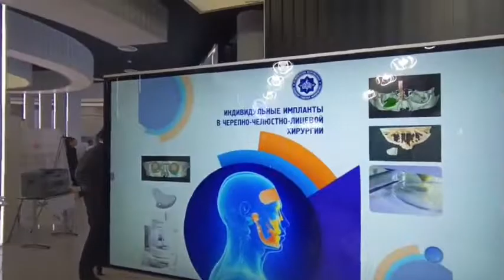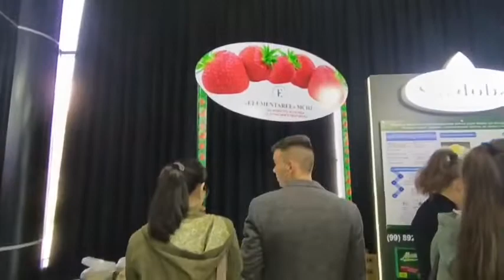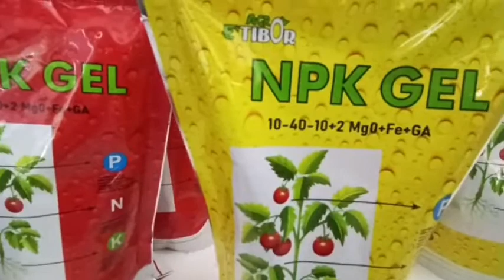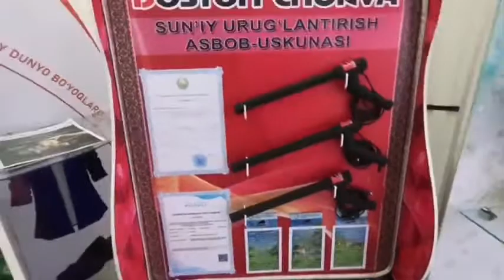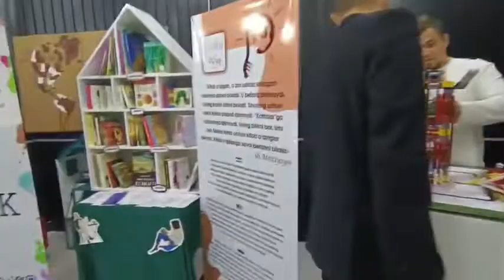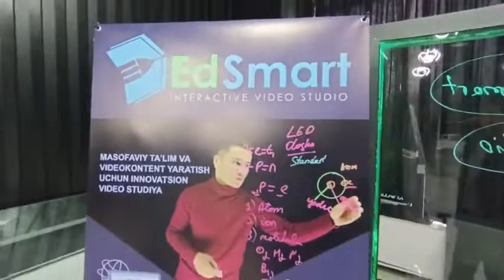INNO WEEK KO`RGAZAMASIDAN REPORTAJ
Har bir sohada innovatsiya orqali muvaffaqiyatlarga erishilmoqda. Jumladan qishloq xo`jaligi sohasi ham bundan mustasno emas. Toshkentda o`tkazilgan innovatsiya haftaligi doirasida bioxim kontrtol jamoasi ham qatnashib ishtirokchilarga o`simlik yetishtirishda o`zining yangicha uslubdan foydalanayotganlarini taqdim etishdi.